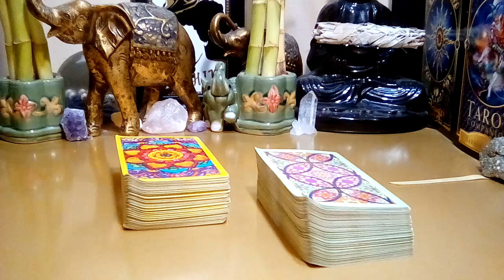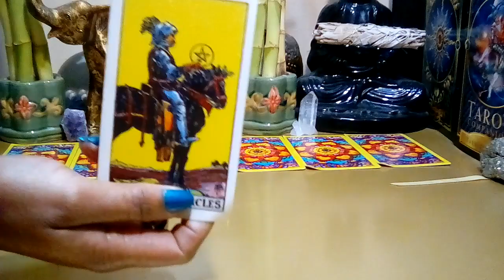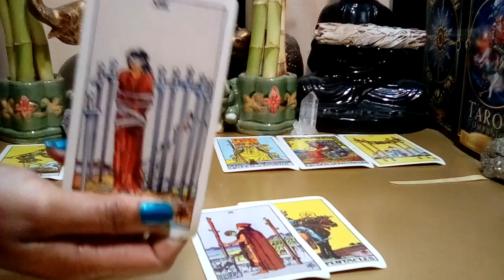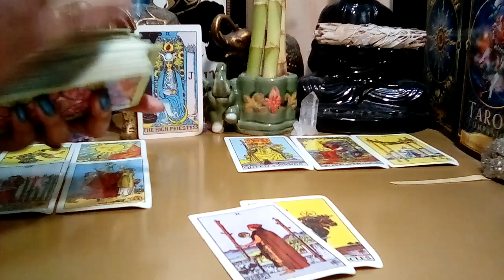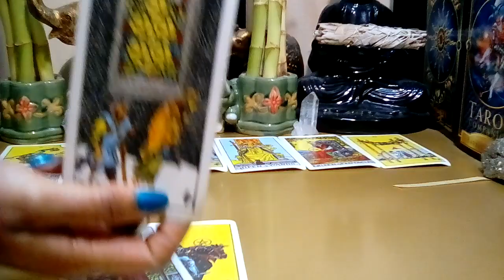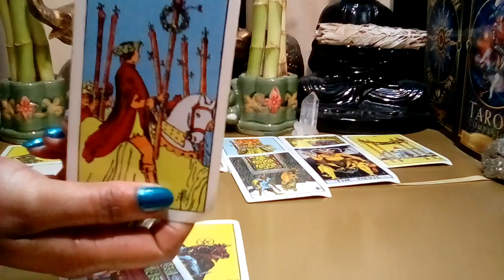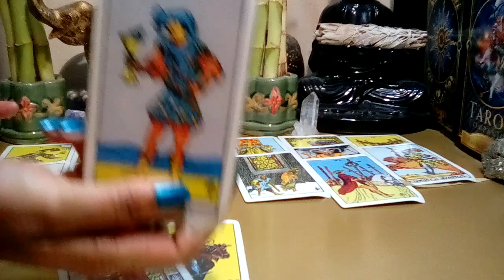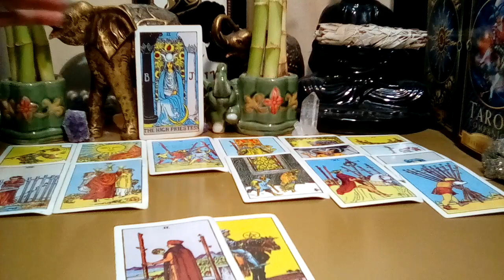Cancer October 2022 **Warning Cancer! This Is Happening At The House!** (Bonus Reading)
Cancer October 2022 Tarot Love Reading.

Decks Used:
Cosmic Tarot
Crystal Visions
The Pictorial Key
Rider-Waite Tarot